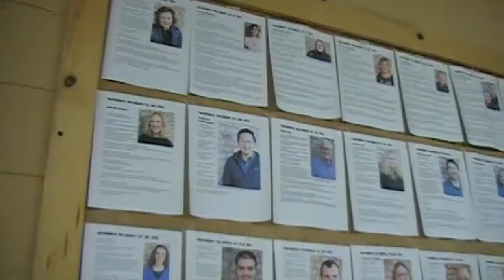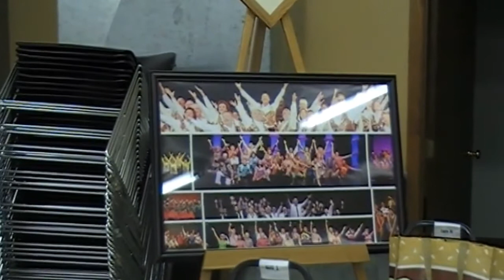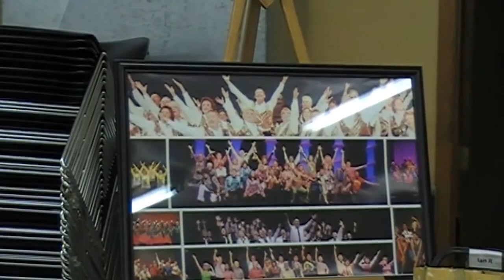Centerstage All American Music - OTSN #115 BTS Exclusive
I apologize for the wait, but I had to make sure everything looked good and professional. So for your eyes only, a special OTSN behind the scenes look at Centerstage All American Music. Enjoy!